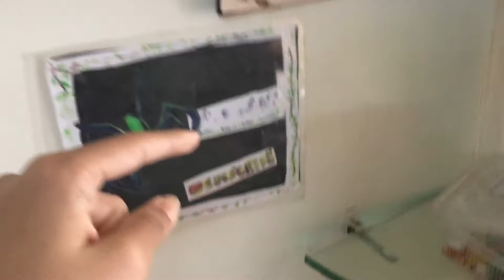A BIG BLUR on the GROUND + MORE UPDATES (A.B.S.E.)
This shall be an update video, on almost everything inside the Creatureverse! I shall update you on my snails, millipedes, spiders, new plants, as well as a secret project I'm working on!

AwesomeAnimalUpdates Creatureverse A.B.S.E.

Today on A.B.S.E., inside the Creatureverse, there shall be updates on a lot of stuff going on there! Keep on watching till the end to stay updated!!!

Season 2